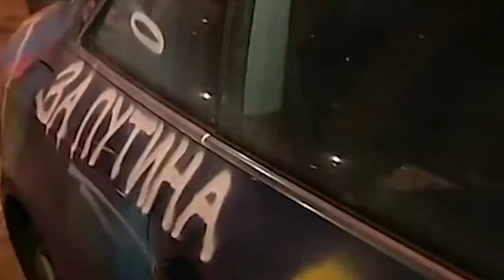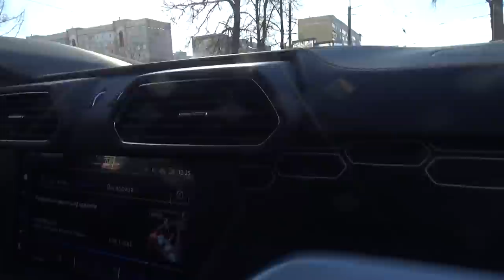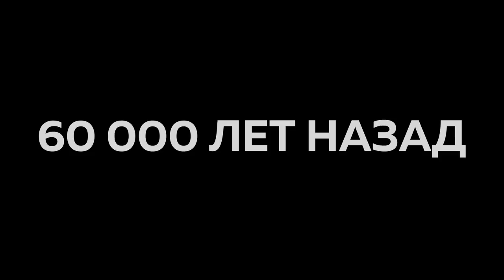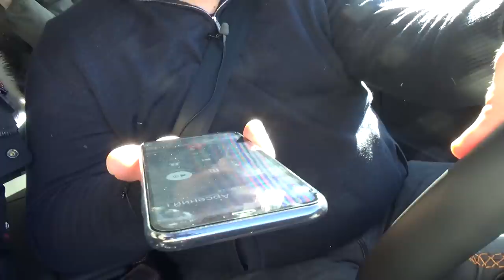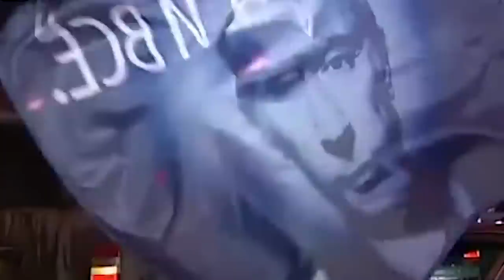Эрик Давидыч: тачки, тюрьма, Путин / Редакция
Впервые в Ютьюбе — большая биографическая история одного из самых известных Ютьюб-блогеров России — Эрика Давидыча!